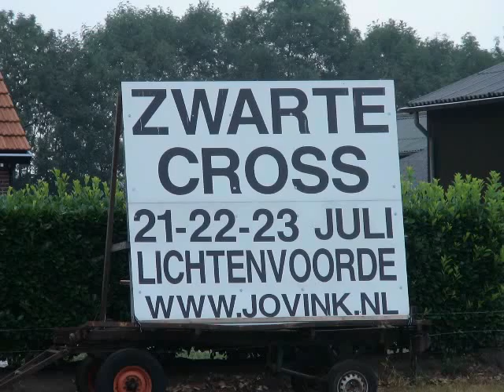De Zwarte Cross, je kwam er ogen en oren tekort!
Met ondertussen ruim 78.000 bezoekers het grootste feestje van Nederland. Je kwam er ogen en oren tekort. Zet je boxen maar keihard aan!.